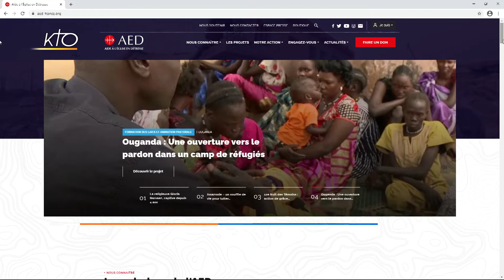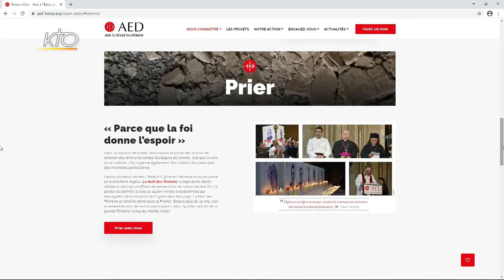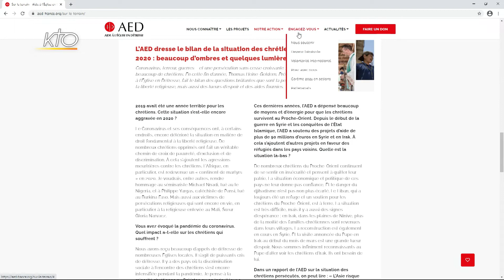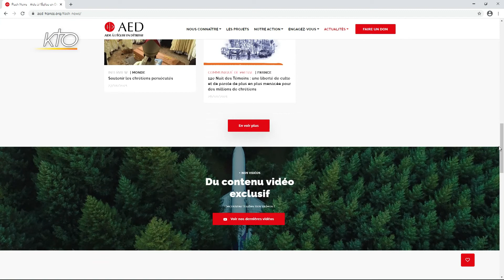Le site web de l'AED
Découverte du site web de l'Aide à l'Église en Détresse (AED) à l'adresse Ce site vous fera découvrir cette association présente dans près de 140 pays, et sa triple mission pour les chrétiens dans le monde: informer, prier, partager.